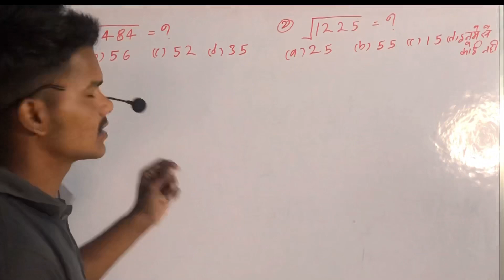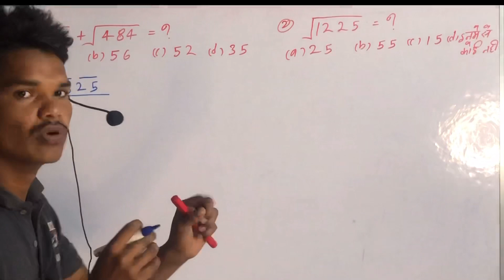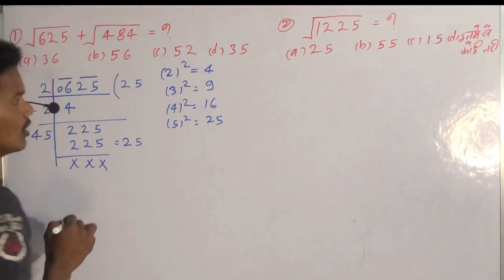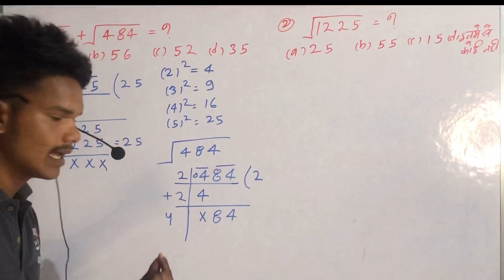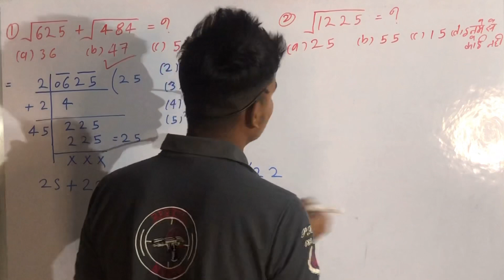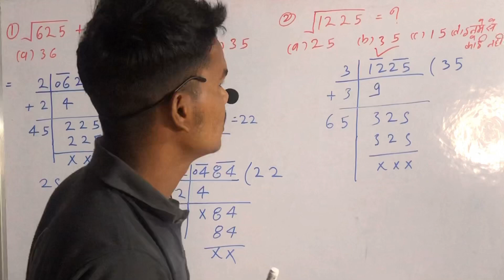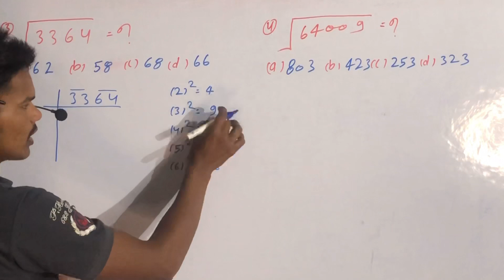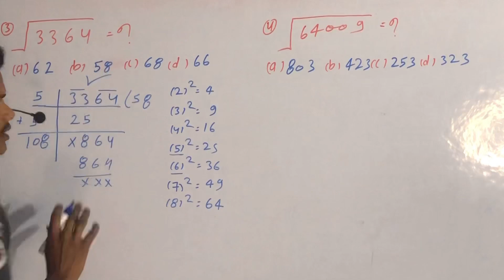SSC MTS 2023 || SSC MTS MATHS QUESTION SYLLABUS || वर्गमूल के सवाल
SSC MTS maths question 2023 me puchega
SSC MTS maths question 2023
SSC MTS maths question
SSC MTS maths question 2023 me paka puchega